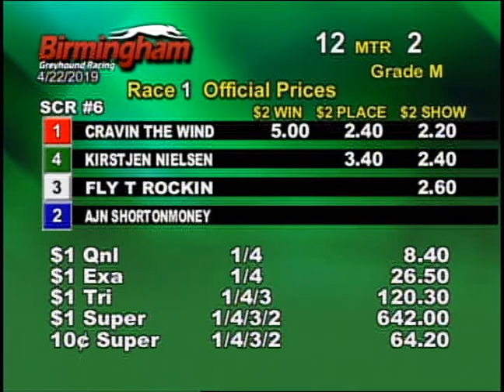04/22/19 Afternoon Race #1